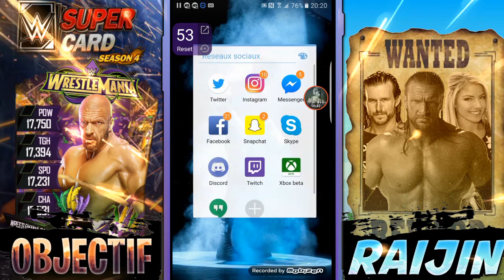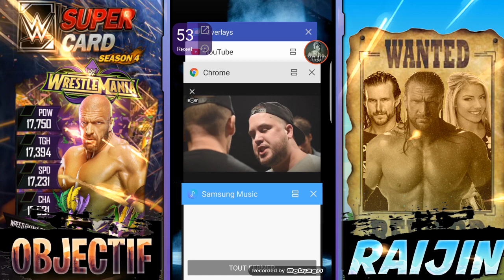[FR] WWE SUPERCARD = FUSION GOLIATH ❤